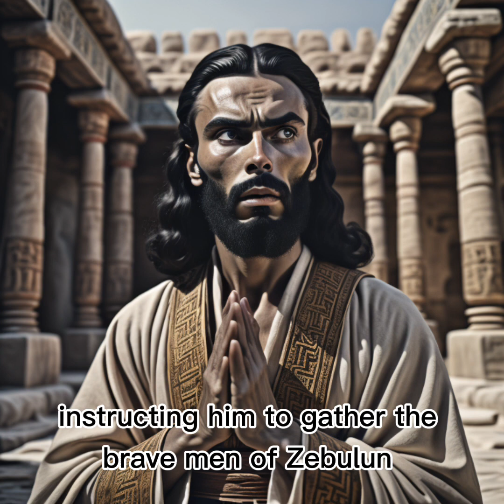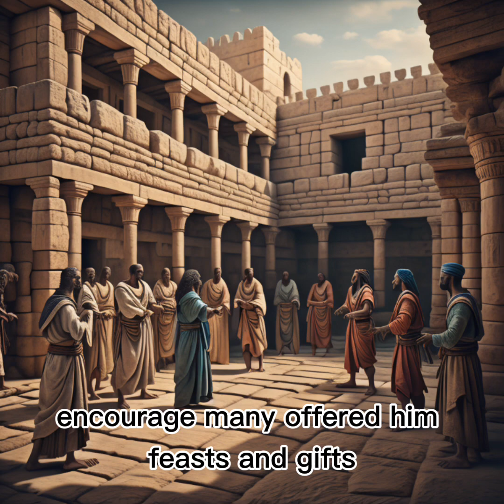Heeding God's Call: The Courageous Journey of Elon the Zebulunite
"Heeding God's Call: The Courageous Journey of Elon the Zebulunite" is a captivating YouTube video that delves into one of the lesser-known heroes of the Bible. Elon, an extraordinary figure from the Book of Judges, defied societal norms and fearlessly heeded God's call, embarking on a remarkable journey of courage and faith. Through compelling visuals and engaging storytelling, this video sheds light on Elon's inspirational journey, exploring his unwavering commitment to God's mission. Join us as we explore the life of Elon, the Zebulunite, and uncover extraordinary lessons of bravery, trust, and divine guidance.